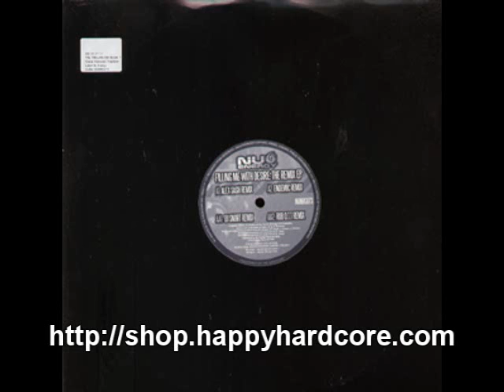Kevin Energy & K Complex - Filling Me With Desire (Alex Sash Remix) NUNRG073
Kevin Energy & K Complex - Filling Me With Desire (Alex Sash Remix) on NuEnergy Recordings a freeform, hard dance, hard techno, hard house, uk hardcore, happy hardcore, nu dance record label. This is the A1 side of NUNRG073